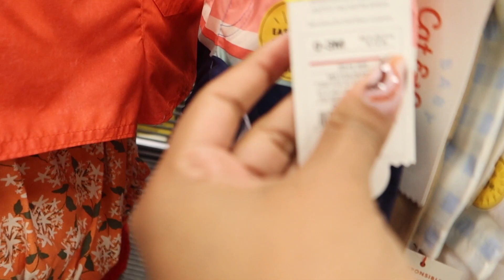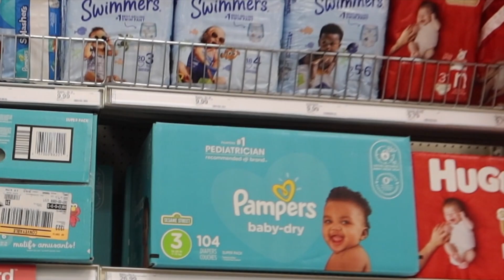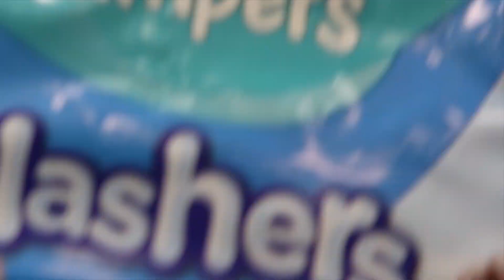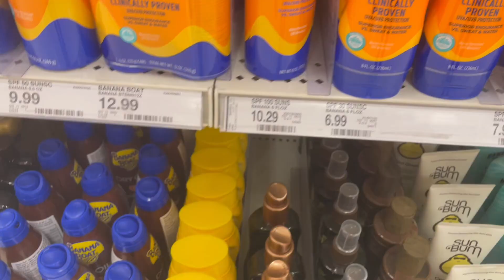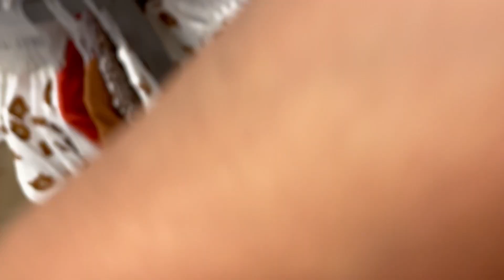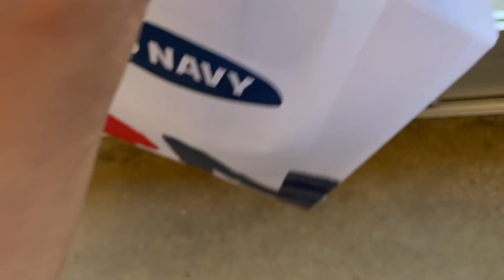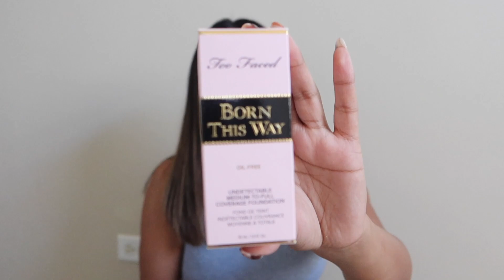COME SHOPPING WITH ME!! + HAUL | VLOG #2 | PREAPARING FOR VACATION!!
Hey Love!

I hope you enjoy this video! If there is any suggestions of extra essentials that I would need for my family vaation please let me know!!

If you pick up any of these items let me know how you enjoyed them! I'd love to know!!

🎵 Track Info:
Title : A Night Alone
Artist : TrackTribe
Genre : Jazz & Blues
Mood : Calm

Leo: babyleonardo_mathias

XOXOXOX